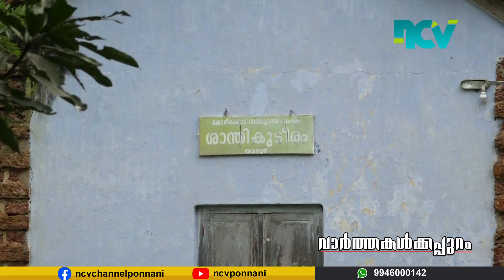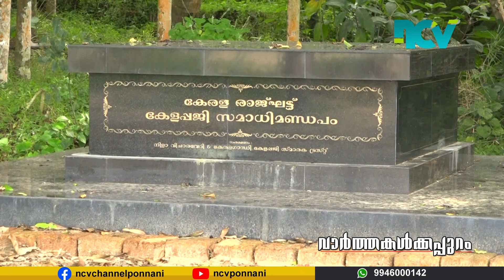വാര്‍ത്തകള്‍ക്കപ്പുറം..തവനൂർ മാറുന്നു... ഇനി അന്താരാഷ്ട്ര നിലവാരത്തിലേക്ക്